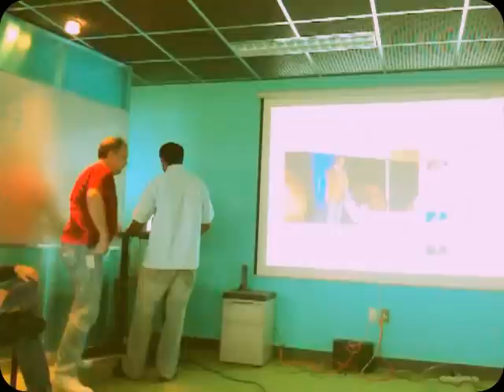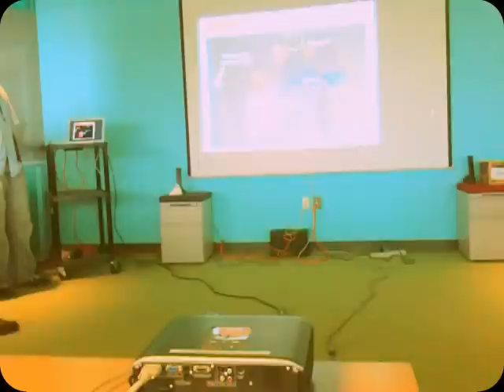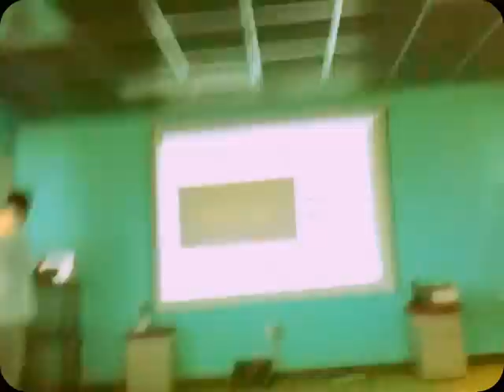lycos ~ innovation and tech trends review 2011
A bit old but this is a small presentation after an experience at web expo